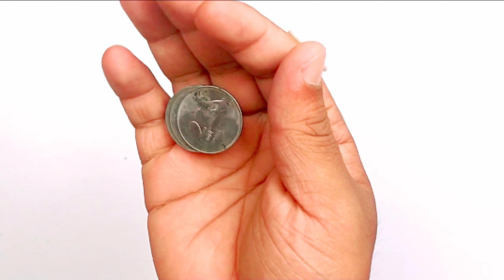beautiful toy with coin | how to make a toy with coin